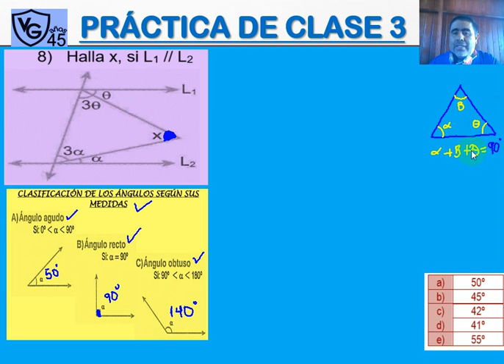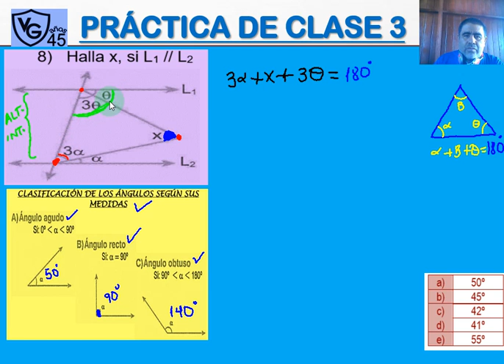EJERC8 GEOM 1RO VII FASE